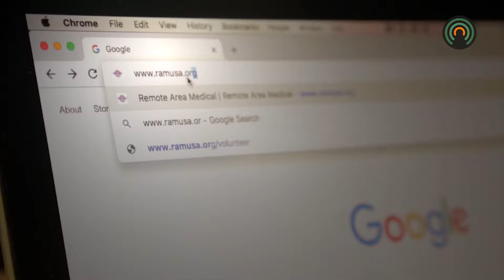Volunteers needed for RAM Clinic in Pike County